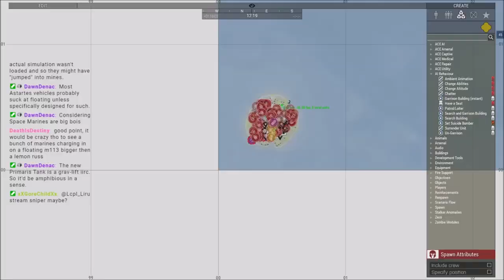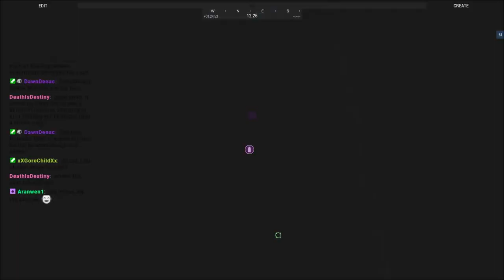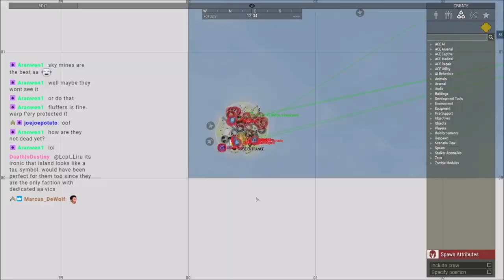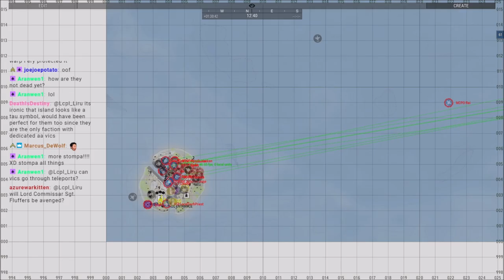Yuri Island Conquest! Arma 3 700th Cadian Zeus Ops Phase 6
The 700th march through a warp rift in an attempt to follow the warp demon who has trapped them on Tembelan island...

"This video was done with the 700th Cadian Line Infantry MilSim group. If you would like to join in on the shenanigans and happy fun times follow the instruction in this document

Lcpl Liru
1350 Beverly Road